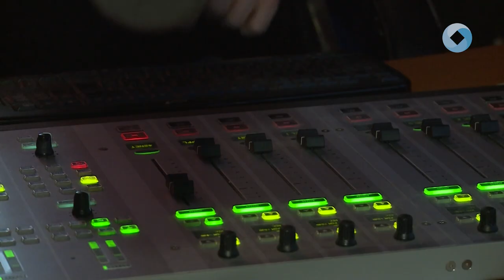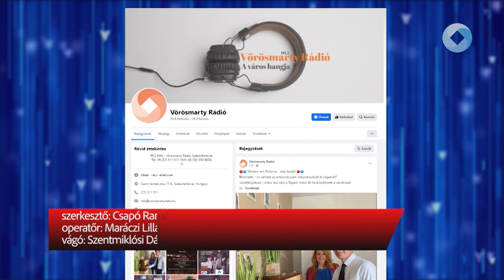Valentin Nap a Vörösmarty Rádióval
Február 14 a szerelmesek ünnepe, sokan lepik meg ilyenkor párjukat egy-egy szívecskés ajándéktárggyal, virággal. Ez alkalomból pedig a Vörösmarty Rádió is gondol hallgatóira, a betelefonálók és üzenetküldők értékes páros nyereményekkel gazdagodhatnak.